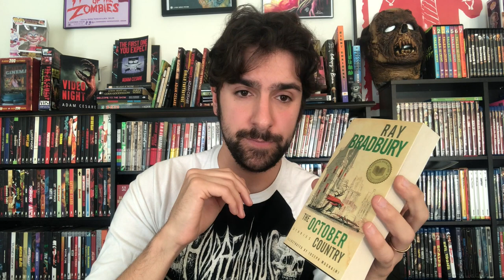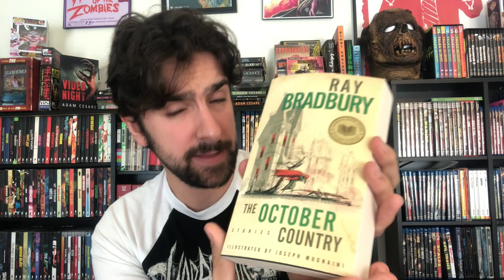THE LIGHTHOUSE (2019) Movie Review - Is it scary? What's it about?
Today we're spilling the beans about Robert Eggers' anticipated follow-up to 2015's THE WITCH. THE LIGHTHOUSE stars Robert Pattinson and Willem Dafoe giving career-high performances, but what did I think of the rest of this new horror movie?

This week's book recommendation is Ray Bradbury's THE OCTOBER COUNTRY which is on amazon